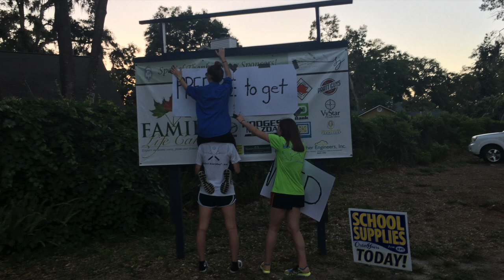2017 Year Recap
Song is "This Year" by COOPER